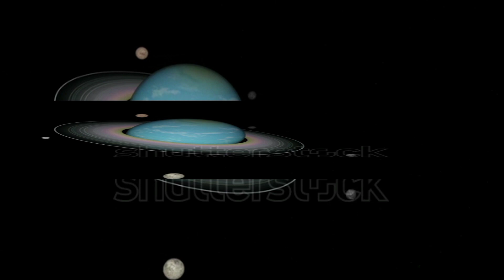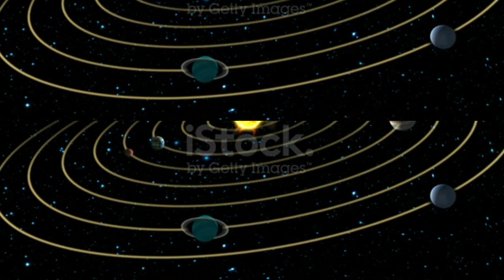Why Uranus needs, and deserves, a closer look than ever before#preciousknowledge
Why Uranus needs, and deserves, a closer look than ever before

We've only seen Uranus up close once: from Voyager 2, back in 1986. The next time we do it, its features will look entirely different.